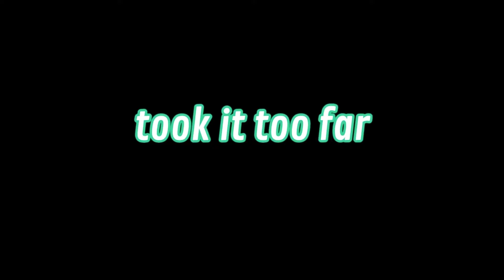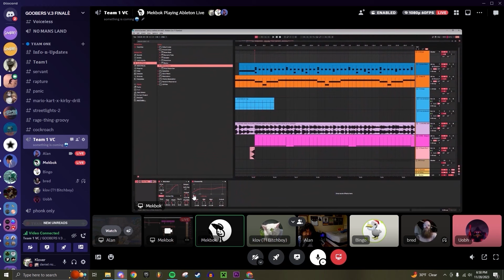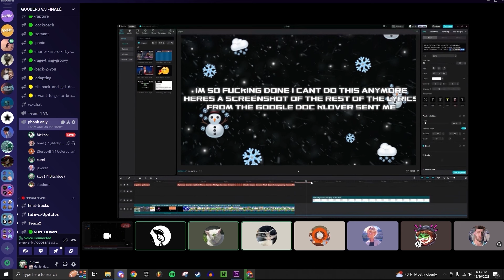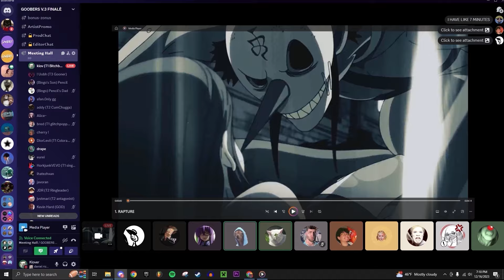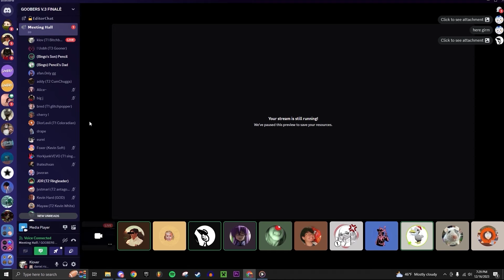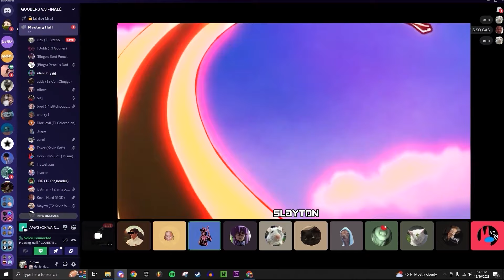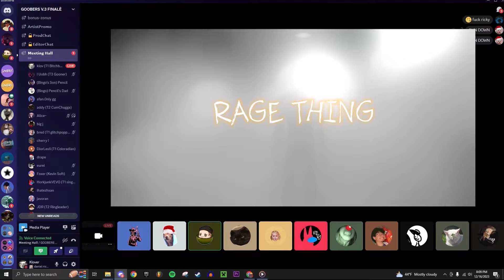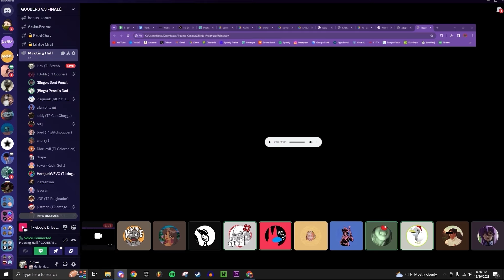We Made an Album in Discord - THE FINALE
had to do one more for the trilogy ¯\_(ツ)_/¯

Please enjoy the behind the scenes of our wildest album yet and our last project for now: UNTIL NEXT TIME.
Thank you to everyone who helped us put this together, check them out below

VIDEO CHAPTERS:
Intro: 0:00
Day 1 Kickoff: 1:57
Discord Shenanigans: 14:38
Lethal Company Night: 29:23
Alan's Challenge #2 (The Tournament): 32:39
Songs and AMVs Kickoff: 43:55
TEAM 1 - RAPTURE.: 45:29
TEAM 2 - AL DENTE.: 49:55
TEAM 1 - cockroach.: 53:31
TEAM 2 - WAITED.: 1:00:59
TEAM 1 - SERVANT.: 1:04:30
TEAM 2 - SHROOMS.: 1:09:34
TEAM 1 - GOOBKART.: 1:14:21
TEAM 2 - WENDY'S PARKING LOT.: 1:19:01
TEAM 1 - PANIC!: 1:23:12
TEAM 2 - FUCK YOU RICKY.: 1:26:24
TEAM 1 - SCHIZOPHRENIC ANTHEM.: 1:29:18
TEAM 2 - CASKET.: 1:32:24
TEAM 1 - BACK 2 YOU.: 1:35:43
TEAM 2 - GUN DOWN.: 1:38:31
[team 2 surprise bonus]: 1:43:08
Klover's rambling & Outro: 1:44:05

ALL AMVS WILL BE ON THE @goobersgroup CHANNEL SOON!

@CjstewOfficial (couldn't hop on songs but was in this vid plenty)

EDITORS:
@ForeverGrxm (AL DENTE., WAITED., GUN DOWN., FUCK YOU RICKY.)
@javoran75 (cockroach., SCHIZOPHRENIC ANTHEM.)
@cherrymoonx (PANIC!, BACK 2 YOU.)
@YungDrape (RAPTURE.)
@takeshine (SHROOMS.)
@joenlyfanssubscriber (SERVANT.)
@mekbok (GOOBKART.)
@somber04 (CASKET.)
@derinjdr (WENDY'S PARKING LOT.)

PRODUCERS:
@MattewWilliamsTheSecond(AL DENTE.)
@skisimx(SHROOMS.)
@prod.adrenalean(SHROOMS., SCHIZOPHRENIC ANTHEM., GUN DOWN.)
@mekbok (GOOBKART.)
@prod.groovy_ (GOOBKART.)
@yesmcx (PANIC!, WAITED., BACK 2 YOU.)
@drmabeats (CASKET., BACK 2 YOU.)
@iknobojack (RAPTURE.)
@ProdChrista (BACK 2 YOU.)
@theoneandonlygoga (WENDY'S PARKING LOT)
@shneakywithit (FUCK YOU RICKY.)
Zeeternal (SERVANT.)